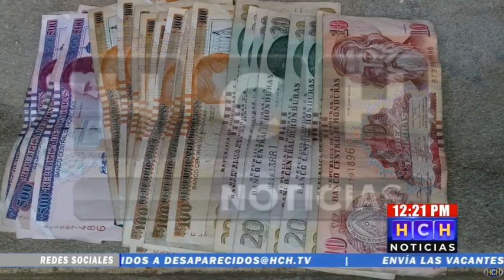Detienen a presunto distribuidor de drogas en Patuca, Olancho